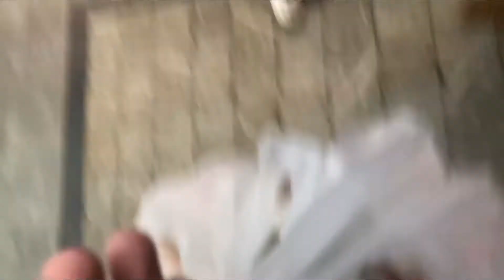【触手君】100元潘老板炸鸡腿，吊打肯德基麦当劳